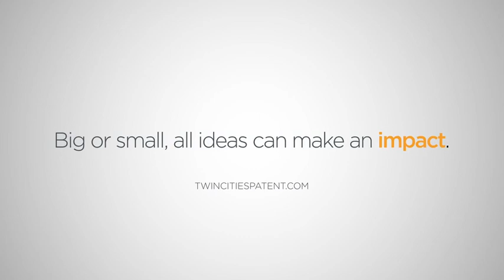All Ideas Can Make An Impact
Closed Toe Single Blade Hockey Skates, invented in 1914 in St. Paul, making skates lighter and stronger. The Ice Scraper - invented in 1940.  CorningWare, making grandma's tater tot hotdish extra crispy since 1953. You never know how a simple idea can turn into a business opportunity.  Big or small, all ideas can make an impact.

Kaufhold & Dix Patent Law. One flat fee, complete service.